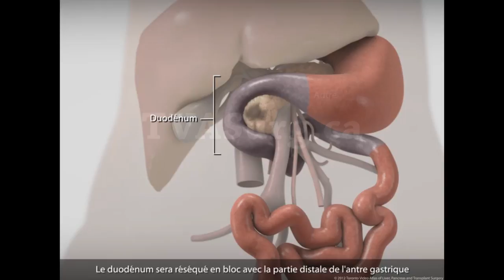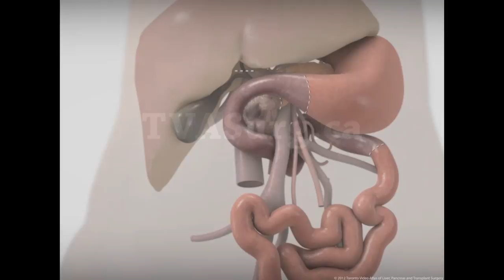Pancréaticoduodénectomie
This video describes a pancreatico-duodenectomy (Whipple procedure), with preservation of the 1st jejunal branch of the SMV.

TVASurg.ca is a collection of videos to instruct surgeons in the care of patients with complex problems in liver, pancreas and translate surgery, and highlight the advanced surgical techniques required for the management of these diseases.